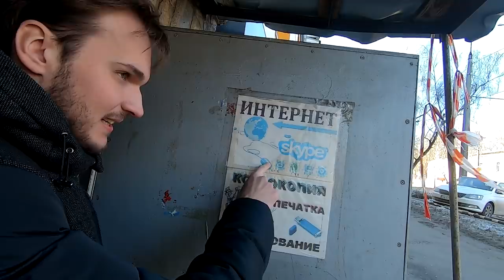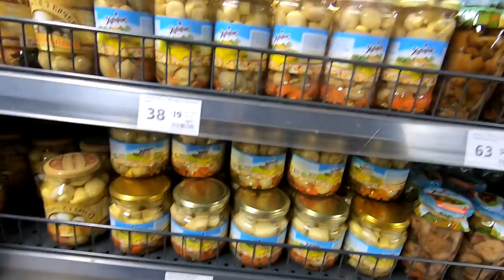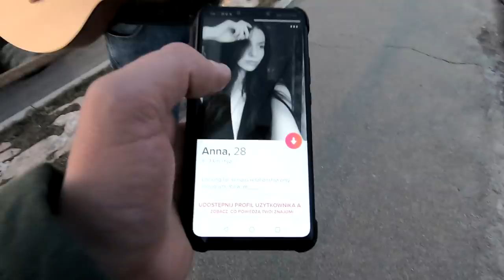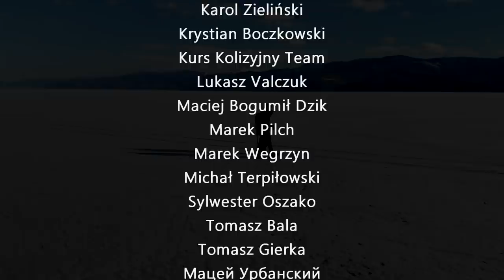Wielki powrót na Wschód - Tatar z TINDERa na chacie ZOOMERa, (odc. 2) [NAPISY PL]